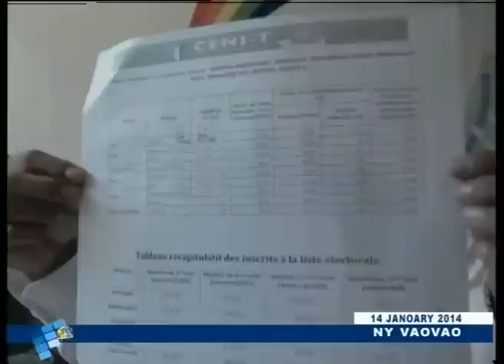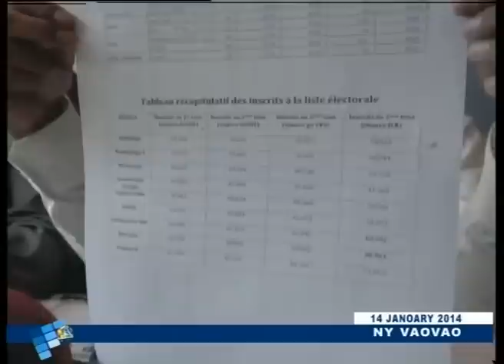VAOVAO DU 14 JANVIER 2014